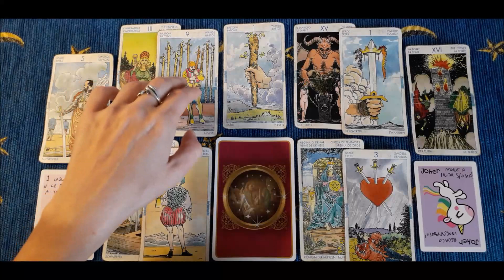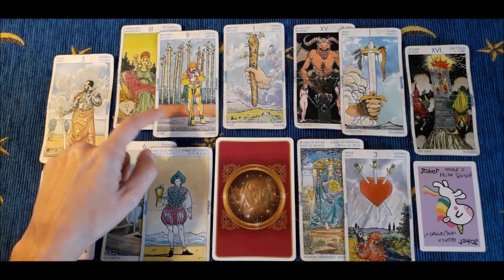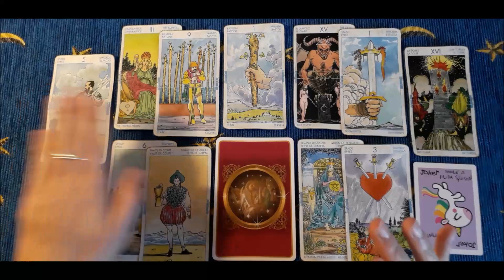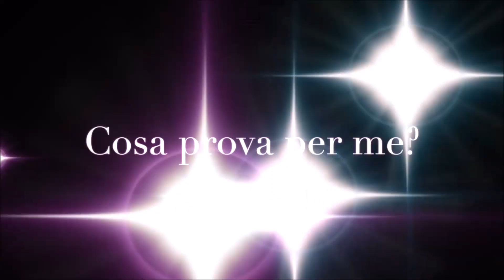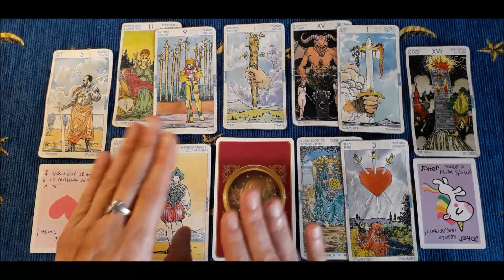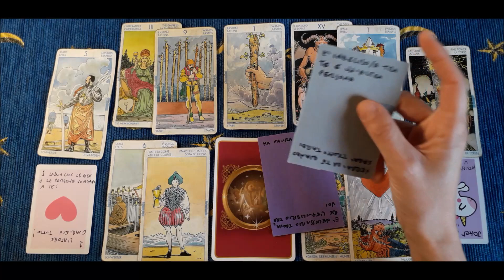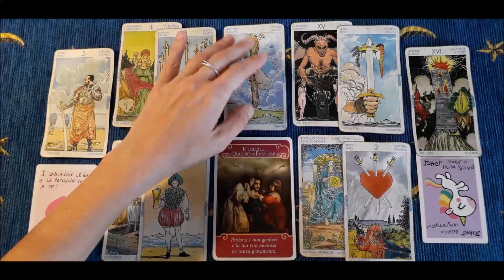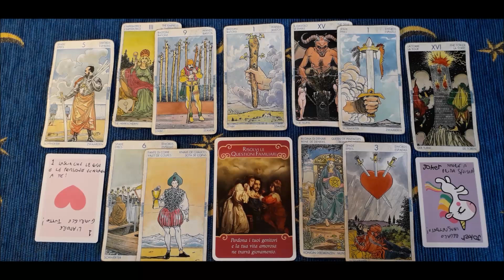Bilancia -Qualsiasi cosa per riaverti!!!- Oroscopo amore e tarocchi